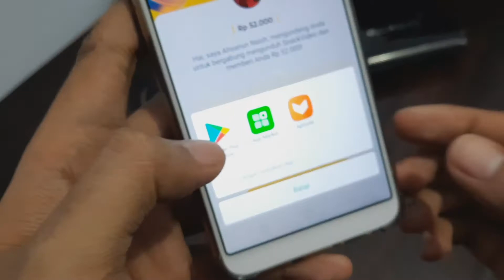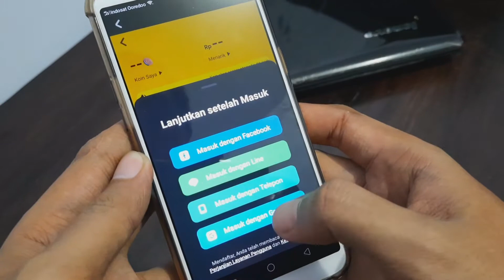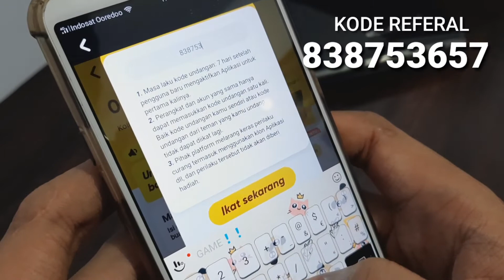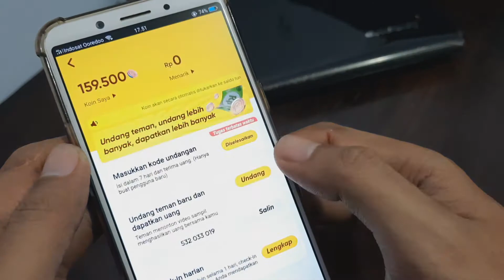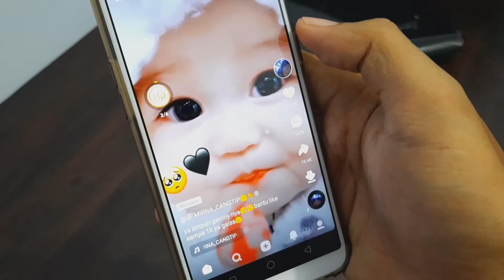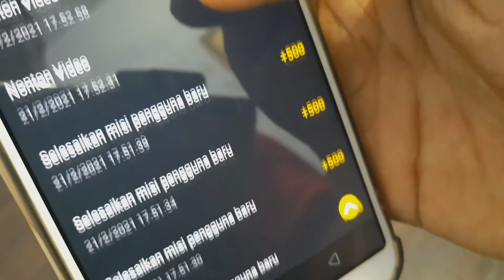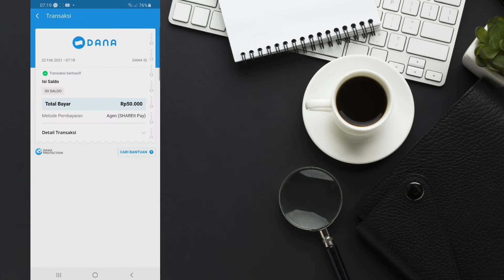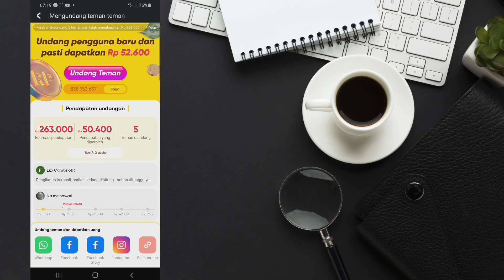#172 NONTON VIDEO AJA DIBAYAR UANG JUTAAN DENGAN APLIKASI SNACKVIDEO | AHSANUN NASIH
Wajib dicoba untuk para pencari uang gratisan di internet, hanya nonton video dibayar dengan uang jutaan rupiah, tiap hari gajian brooo

Ketuk tautan di bawah ini untuk membuka / menginstal Snack.

(cara yang disarankan)